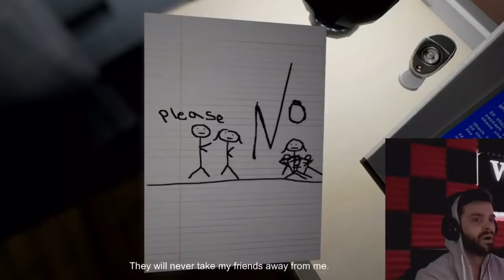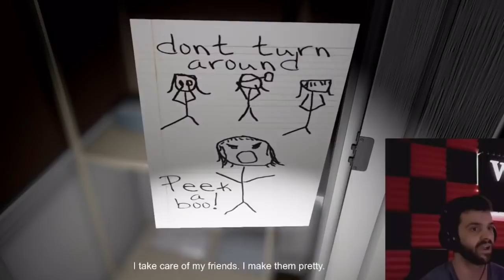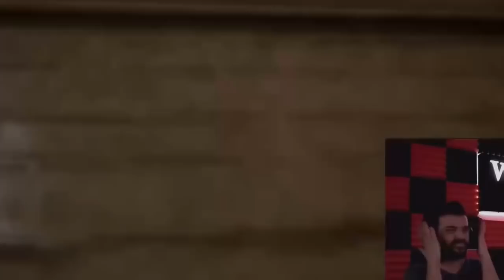Watch this in the dark - TPD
Trust me wait until it’s dark turn off all the lights. Make sure everything is quiet. You’re welcome 😊

Original Source;
The Purple Dragon 🐉